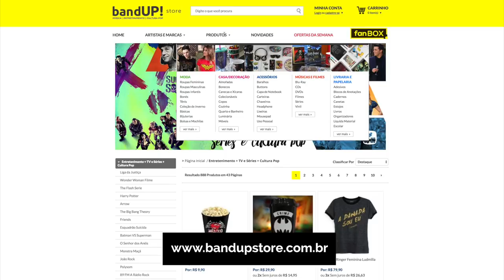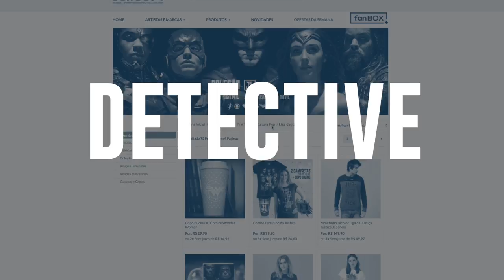BRIGHT - Crítica do Filme Original Netflix - Nerd Rabugento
Aqui está a CRÍTICA do Filme Original Netflix BRIGHT, dirigido por David Ayer e com Will Smith e Joel Edgerton.

Concorra a um brinde da BandUP. Encontre o produto que tem a palavra DETECTIVE na página da BandUP Store, tire um screenshot e mande a imagem num INSTAGRAM DIRECT, no meu instagram. - a primeira pessoa a encontrar o produto e mandar a imagem ganha o brinde!

Será que BRIGHT vai ser um bom filme? Confira a crítica de BRIGHT, o filme original da Netflix mais caro de todos os tempo, com Will Smith e Joel Edgerton, dirigido por David Ayer, no canal Nerd Rabugento e descubra se o filme vai valer a pena perder o seu tempo com ele! A análise completa está aqui.

📣 Vídeos novos sempre às 20h30. Marque o sininho 🔔 para receber os avisos de novos vídeos ou programe um alarme ⏰  em seu smartphone.

E repita comigo: O Nerd Rabugento não dá dica ruim!